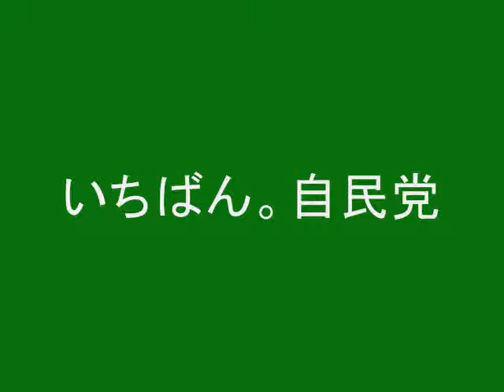小池百合子総務会長就任メッセージ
小池百合子総務会長の就任メッセージをお届けします。